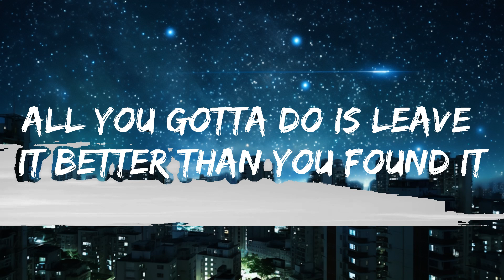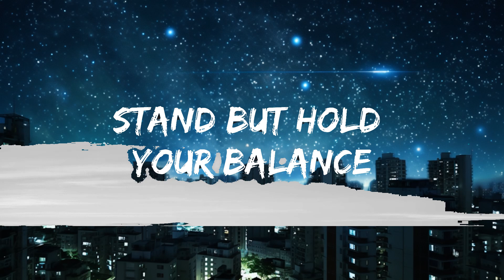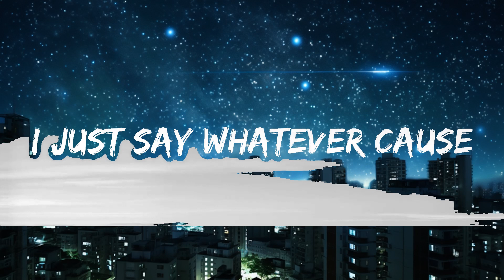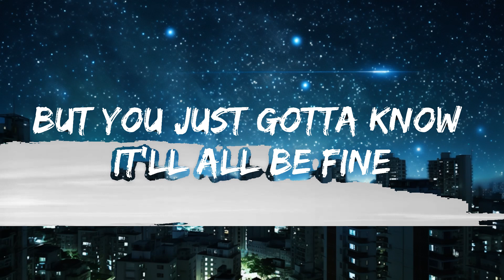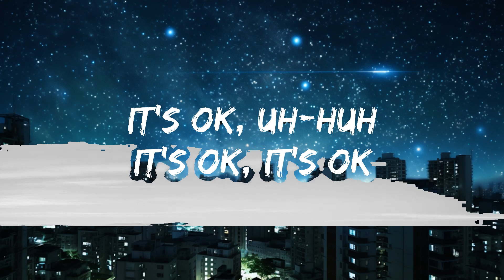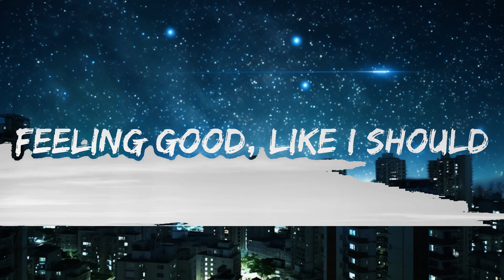Surfaces - Sunday Best (Lyrics) "feeling good like i should" | Best Vibing Music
🎤 Lyrics: Surfaces - Sunday Best (Lyrics)